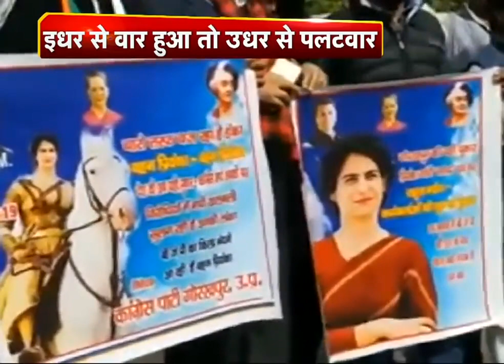यूपी के रण में अब आएगा मजा! कांग्रेस की 'नई इंदिरा' के सामने होंगी कई चुनौती